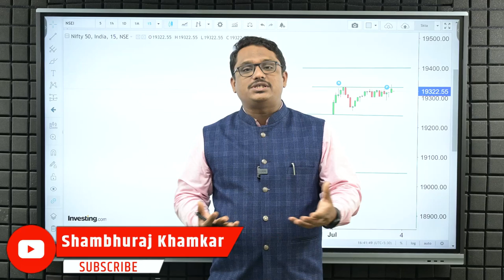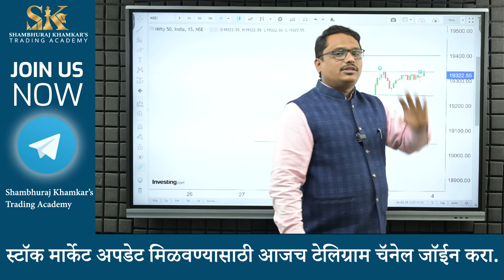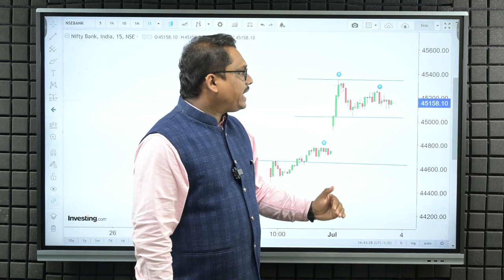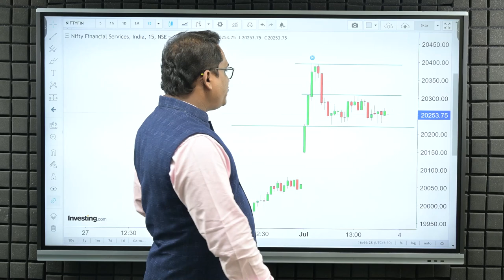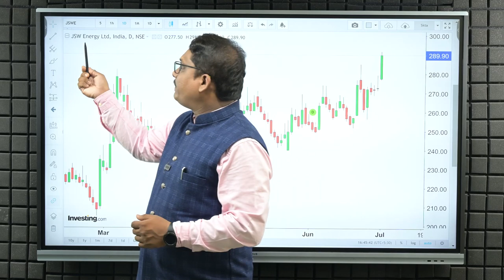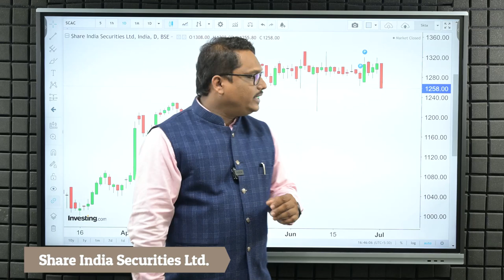मार्केटचा तेजीच्या पक्षात जोरदार प्रवेश | Shambhuraj Khamkar